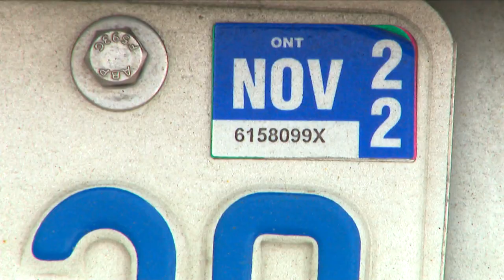OPP expanding use of license plate scanning technology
Automatic Licence Plate Readers have started being used in the GTA with the roll out to continue in the coming weeks.